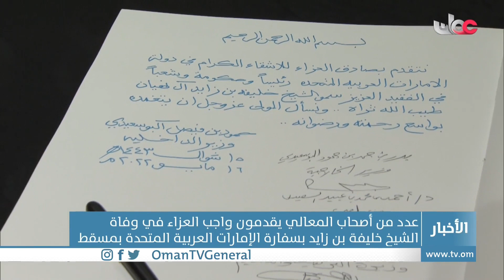عدد من أصحاب المعالي يقدمون واجب العزاء في وفاة الشيخ خليفة بن زايد بسفارة الإمارات العربية المتحدة